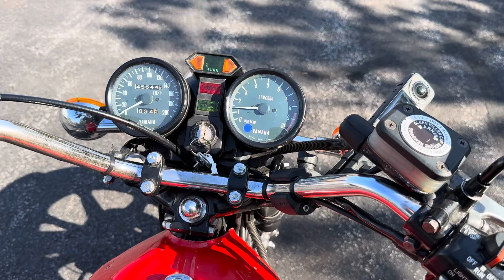YAMAHA RD400 1977